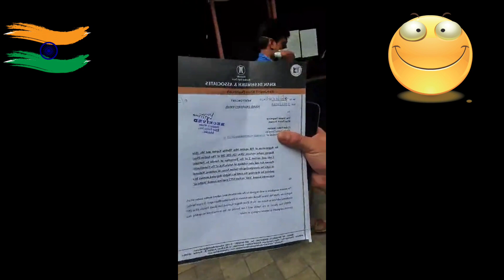Ekta Kapoor ki Company ne fake FIR karayi ||Fake Copyright Strike given by EKTA KAPOOR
दोस्तो नमस्कार,

आज की वीडियो में YouTube को  रोस्ट करने की कोशिश की गई क्योंकि हमारे एक साथी ने एक रोस्टिंग वीडियो बनाई थी अल्टबालाजी को रोस्ट करने के लिए पर यूट्यूब ने उस वीडियो को हटा दिया और उस पर कॉपीराइट स्ट्राइक भी दे दिया था

ये वीडियो उस यूट्यूब वीडियो बनने वाले के सपोर्ट में है

मुझे लगता है कि हमें मिल कर इस अन्याय के खिलाफ आवाज बुलंद करने का समय आगया हैं